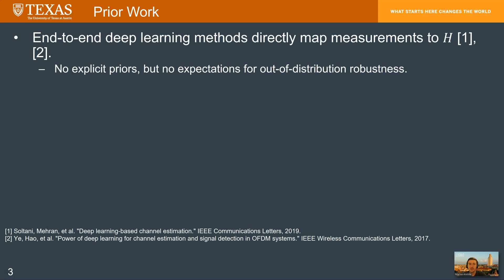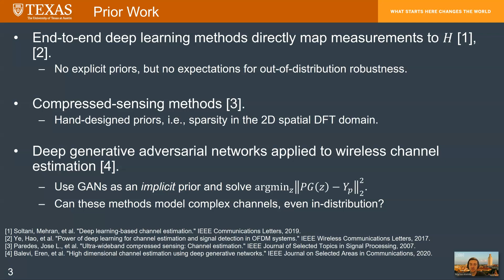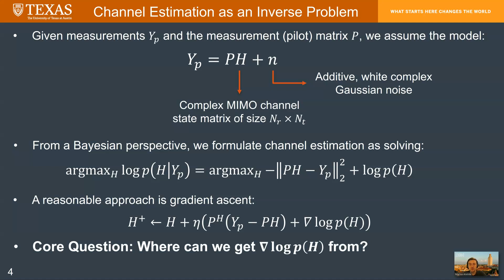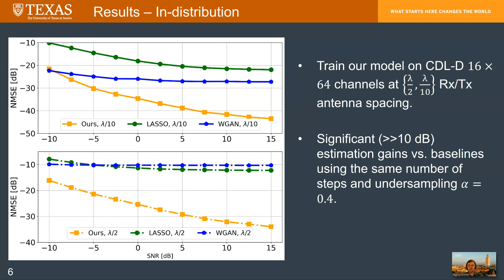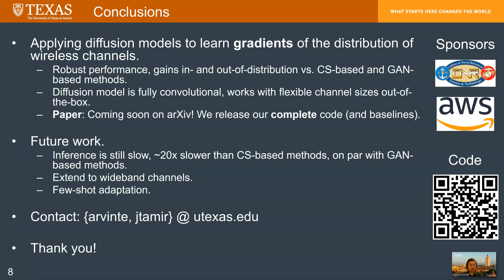Deep Diffusion Models for Robust Channel Estimation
Presented by: Marius Arvinte
Advisor: Prof. Jon Tamir

My research deals with machine learning algorithms that work out-of-the-box in new environments, with a focus on physical layer processing and medical imaging. Robustness is important in digital communications, since channel conditions can change rapidly and it's the modem's job to make sure the connection is seamless. In our latest work, we use deep diffusion models for wireless channel estimation and show that this approach can be reliably used in new channel models with zero adaptation required.

Topics: Machine Learning for Wireless Systems

The Wireless Networking and Communications Group (WNCG) is an interdisciplinary center for research and education at The University of Texas at Austin with an emphasis on industrial relevance.

Founded in 2002, the group includes 25 faculty from the Departments of Electrical and Computer Engineering, Aerospace Engineering, Mathematics, and Computer Sciences. WNCG currently has over 130 graduate and undergraduate students as well as an ever-changing number of research scientists, postdoctoral fellows and industry visitors.